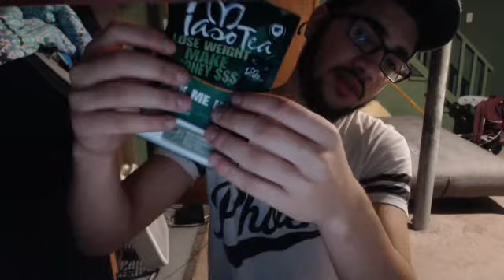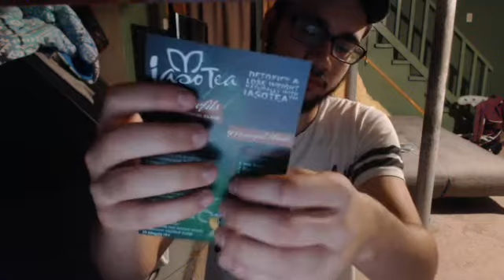ASMR - The Terrible Sales Pitch (Roleplay)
This was an unscripted free-balled video lol, hopefully it relaxes you in a way!